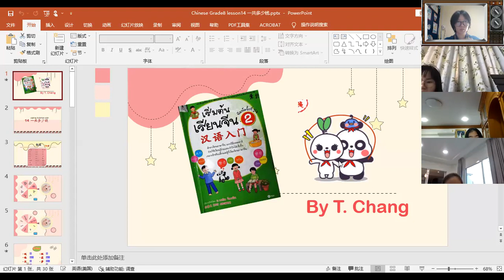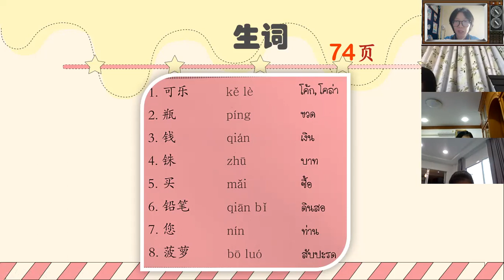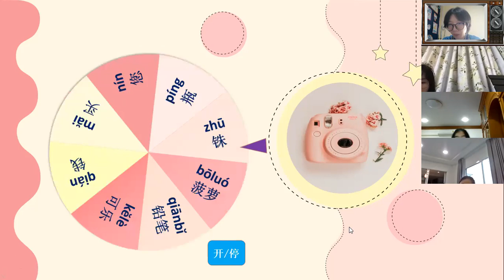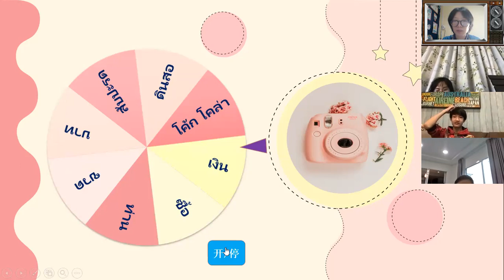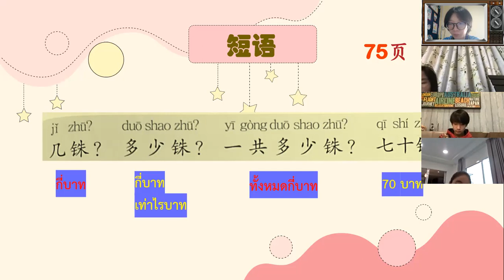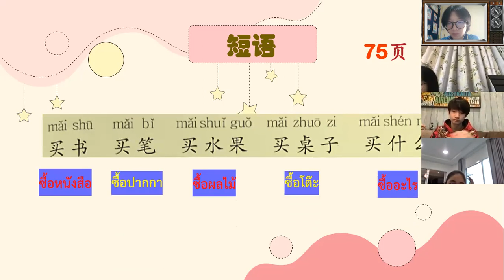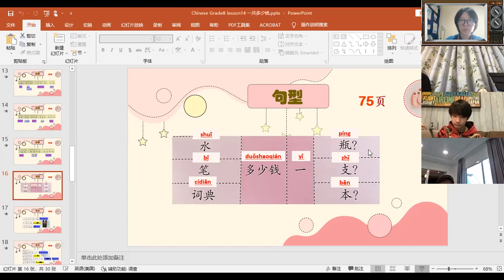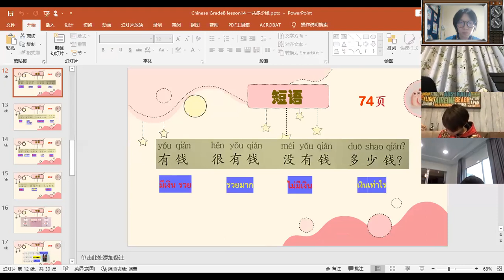G.8 Room 1 Chinese 27-1-2022 period2